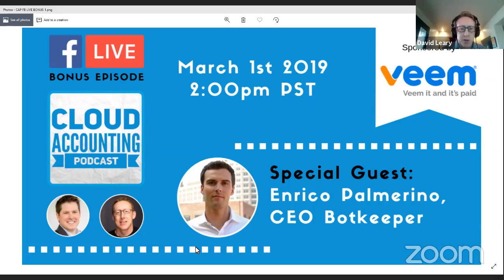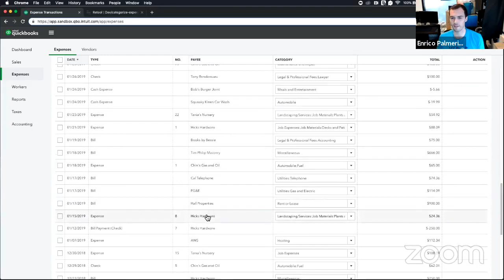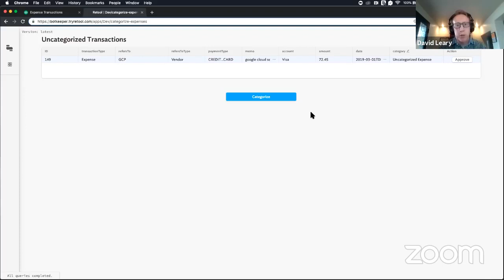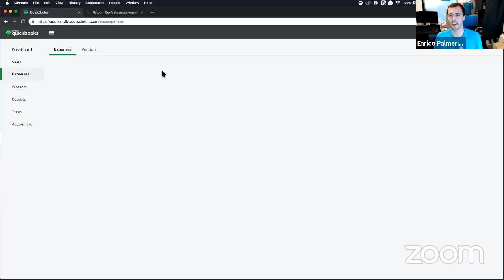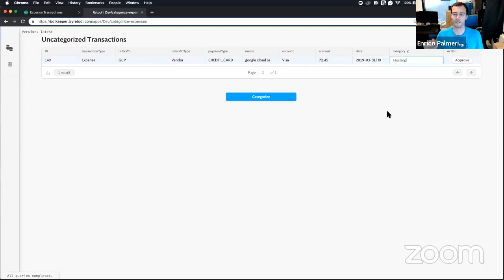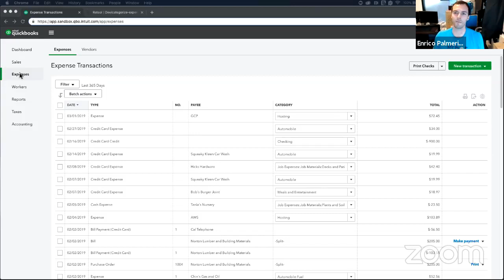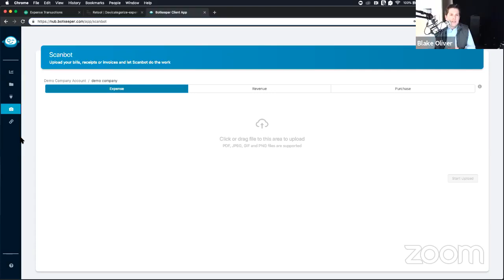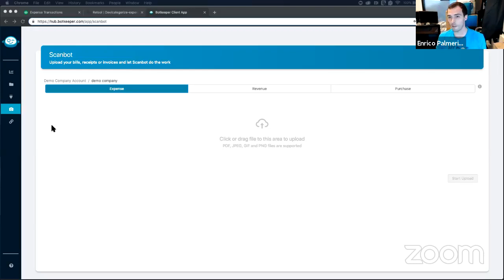Botkeeper Exposed: What is Botkeeper, offshore labor in the Philippines handling US PII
Originally from Facebook Live interview between Blake Oliver, David Leary and CEO of Botkeeper, Enrico Palmerino.

BOTKEEPER EXPOSED
It’s not a bot — the truth about Botkeeper, the Google-funded, AI-powered “bookkeeper replacement”

... and it's cached backup (appears the link above was torn down due to threats):

"Botkeeper represents itself as an AI-powered automated bookkeeping and accounting solution, but in reality it’s offshore labor in the Philippines doing most of the work."

CLAIMS OF AI
Watch their AI categorize an AWS transaction. If you pause the video you will spot the URL in the browser.. its the image tagger ~ it's a YCombinator company doing back office templates for businesses. These claims of AI are nothing more than Botkeeper using someone else's technology, claiming it as their AI so they can fool investors and customers.

This is unethical.

BONUS: The company behind Silicon Valley’s dirty little secret